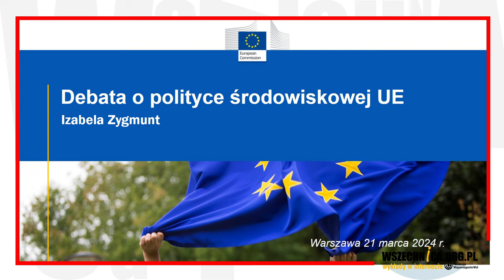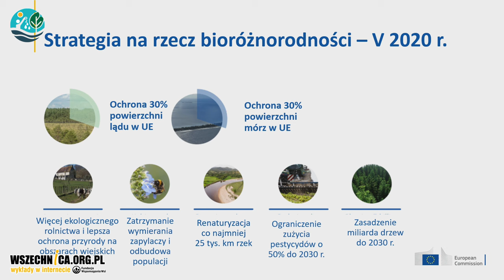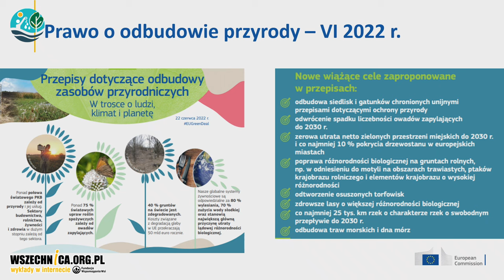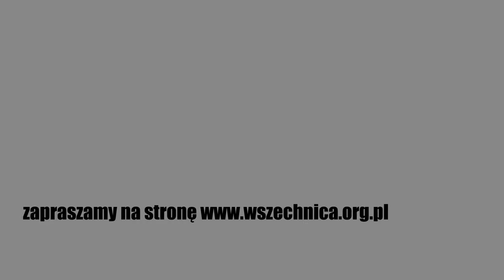Debata o polityce środowiskowej Unii Europejskiej - Izabela Zygmunt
Wykład Izabeli Zygmunt w ramach debaty o polityce środowiskowej Unii Europejskiej zorganizowanej przez Związek Stowarzyszeń Polska Zielona Sieć z udziałem Izabeli Zygmunt z Komisja Europejska w Polsce, Łukasza Kozuba z Wydział Biologii UW, Dariusza Gatkowskiego z WWF Polska. [21 marca 2024 r.]

Wybory do Parlamentu Europejskiego zbliżają się wielkimi krokami. Dziewiątego czerwca Polacy i Europejczycy podejmą decyzję o tym, kto w najbliższych latach będzie miał wpływ na europejską politykę, przed którą nadal stoją poważne wyzwania środowiskowe. Kryzys klimatyczny się pogłębia, utrata różnorodności biologicznej postępuje. Czy coraz częstsze katastrofy naturalne i ekstremalne zjawiska pogodowe oraz degradacja przyrody mobilizują polityków do działania i wpływają na unijne strategie?

Wdrażanie unijnej Strategii Bioróżnorodności 2030 jest ważne nie tylko dla zachowania europejskiej przyrody, ale i dla możliwości ograniczania, łagodzenia skutków katastrofy klimatycznej i adaptacji do nich. Głównym narzędziem wdrażania strategii ma być rozporządzenie w sprawie odbudowy zasobów przyrodniczych (Nature Restoration Law), które w procesie tworzenia zostało osłabione przez polityków. Dlaczego tak trudno przyjąć efektywne rozwiązania dla tak ważnej – dla jakości naszego życia – sprawy? Czy to, co zostało z propozycji Komisji Europejskiej, z Nature Restoration Law jest satysfakcjonujące i może przyczynić się do zmiany, która jest nam wszystkim pilnie potrzebna? Co dalej z Europejskim Zielonym Ładem?

Wprowadzenie merytoryczne do samej debaty zapewniło troje zaproszonych ekspertów. Izabela Zygmunt z Przedstawicielstwa Komisji Europejskiej w Polsce w pierwszej kolejności zwróciła uwagę, iż „polityka środowiskowa UE stanowi realizację globalnych zobowiązań” w tym zakresie (Deklaracja z Kunming i Montrealu z 2022 r.). Główne jej ramy nakreśla strategia na rzecz bioróżnorodności, która w horyzoncie czasowym 2030 przewiduje ochronę 30% lądu i mórz UE, rozwój ekologicznego rolnictwa, ograniczenie zużycia pestycydów, zatrzymanie wymierania zapylaczy, sadzenie drzew i renaturyzację rzek. Konkretne zapisy w tym zakresie wprowadzać ma zaprojektowane w 2022 r. Prawo o odbudowie przyrody („Nature Restoration Law”), którego losy powinny rozstrzygnąć się jeszcze w marcu br. i wokół którego w wielu krajach (w tym w Polsce) rozpętała się niedawno polityczno-medialna burza.

Izabela Zygmunt - specjalistka ds. Semestru Europejskiego i Europejskiego Zielonego Ładu w Przedstawicielstwie Komisji Europejskiej w Warszawie. Wcześniej pracowała jako starsza analityczka w WiseEuropa, gdzie zajmowała się polityką energetyczną i klimatyczną, procesami europejskimi i zrównoważonym finansowaniem. Była aktywistka Polskiej Zielonej Sieci i organizacji CEE Bankwatch Network. Absolwentka anglistyki na UW i stosunków międzynarodowych na Freie Universität w Berlinie.

Wydarzenie zostało zorganizowane w ramach the Citizens’ Observatory for Green Deal Financing project, finansowanego przez European Education and Culture Executive Agency (EACEA).

Jeśli chcesz wspierać Wszechnicę w dalszym tworzeniu treści, organizowaniu kolejnych rozmówWszechnicy, możesz

1. Zostać Patronem Wszechnicy FWW w serwisie

2. Możesz wspierać nas, robiąc zakupy za pomocą serwisu Fanimani.pl

3. Możesz przekazać nam darowiznę na cele statutowe tradycyjnym przelewem
Darowizny dla Fundacji Wspomagania Wsi można przekazywać na konto nr:
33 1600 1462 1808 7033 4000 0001